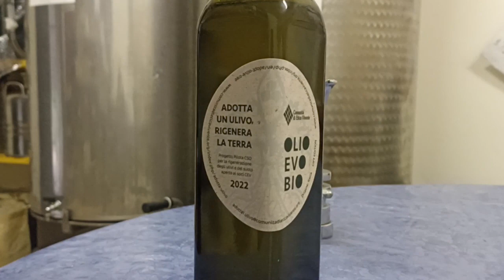"Progetto OLIVING II" - Raccolta olive ottobre 2022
Continua il progetto "Adotta un ulivo - Rigenera la terra":
Ecco i ragazzi partecipanti ad "OLIVING II" impegnati nella raccolta delle olive che ha portato alla prima produzione di olio di quest'anno.